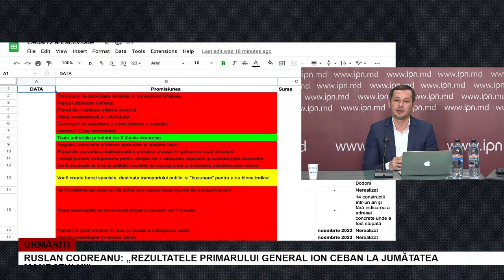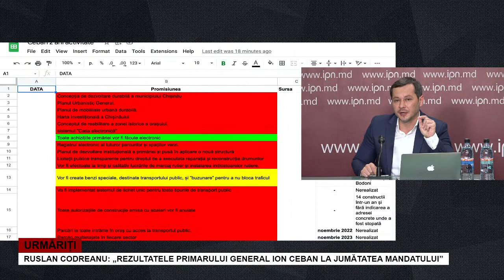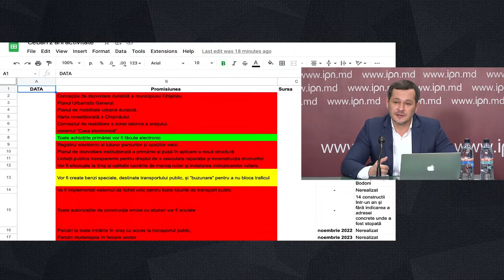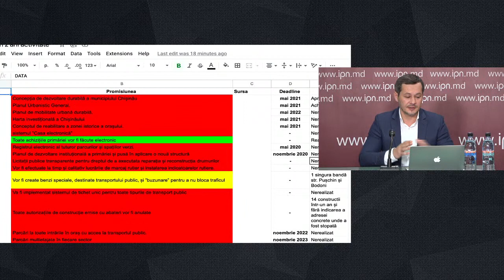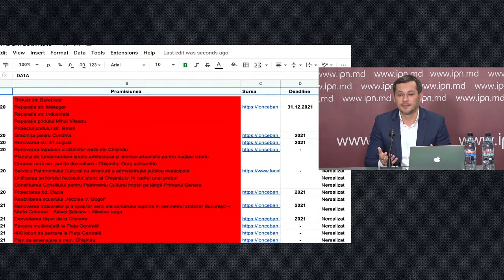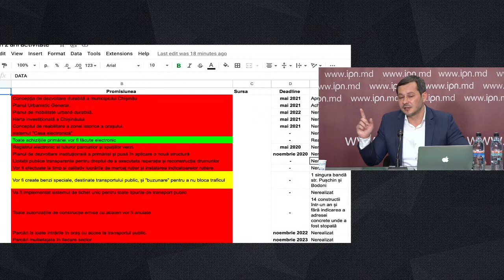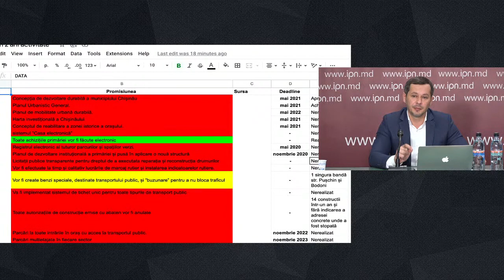Ruslan Codreanu: „Rezultatele Primarului General Ion Ceban la jumătatea mandatului”.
CINE: Ruslan Codreanu, Președintele Partidului Puterea Oamenilor
CE: Conferință de presă cu genericul: „Rezultatele Primarului General Ion Ceban la jumătatea mandatului”.

Organizatorii evenimentelor – nu agenția de presă IPN – poartă responsabilitate exclusivă pentru formularea genericului evenimentului, precum și pentru declarațiile făcute în cadrul evenimentului.